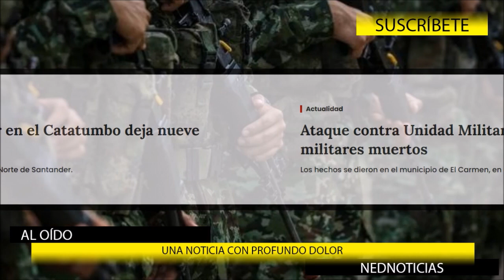ÚLTIMA HORA 🛑 UNA NOTICIA CON PROFUNDO DOLOR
En un ataque con explosivos por presuntos integrantes del ELN una Unidad Militar del Ejército Nacional fue atacada en el área rural del municipio de El Carmen, en el Catatumbo.
Y vienen a decirnos en debate que el país está bien. El TERRORISMO se está volviendo a tomar el país. Muy triste lo qué pasa en el catatumbo
Alilrio Barrera